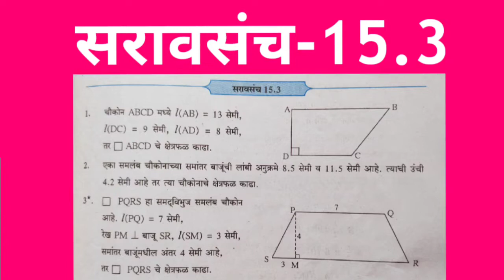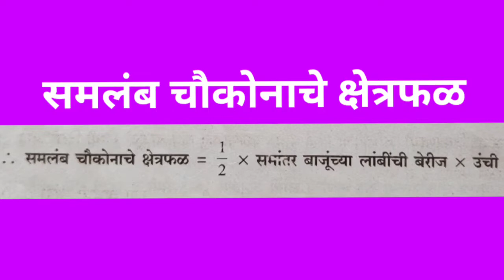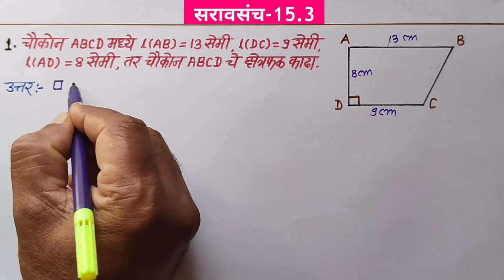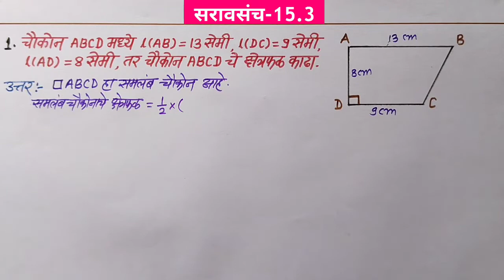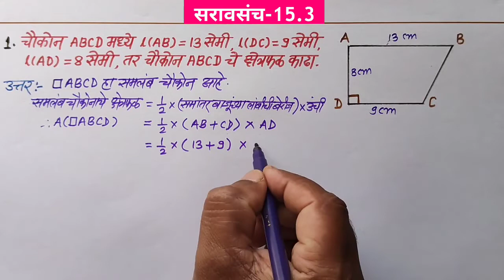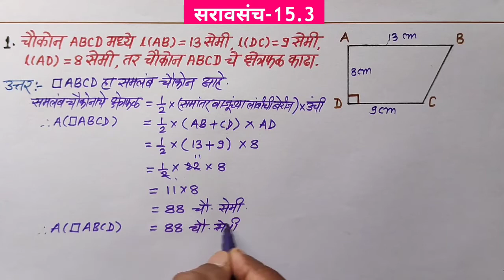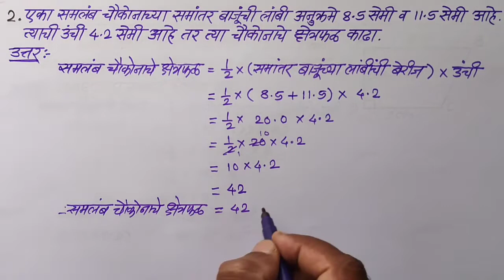15.क्षेत्रफळ /इयत्ता-8वी/गणित/सरावसंच-15.3 /Practice Set-15.3 /Saravsanch-15.3/Maths class 8th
इयत्ता-8वी,गणित
सरावसंच-15.3
Hello Friends,
हा video इयत्ता-8वी गणित मधील प्रकरण क्रमांक-15 च्या सरावसंच-15.3 वरती आधारित आहे.अगदी सोप्या भाषेत सरावसंच सोडवून देण्यात आलेला आहे. याचा आपल्याला भरपूर फायदा होईल यात शंका नाही.
धन्यवाद !